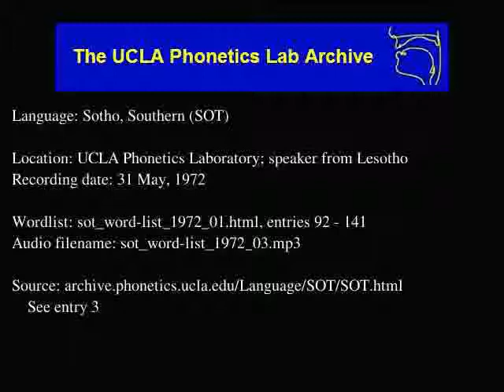Sotho, Southern audio: sot_word-list_1972_03